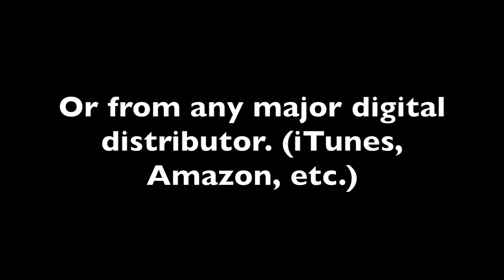Lion of Judah (Eb) [Originally Performed by Beverly Crawford] [Piano Play-Along Track] SAMPLE